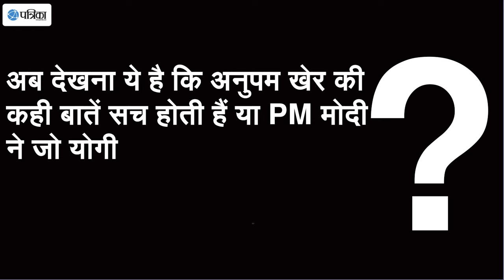Yogi Adityanath, Anupam Kher Controvarcial Remarks New UP CM